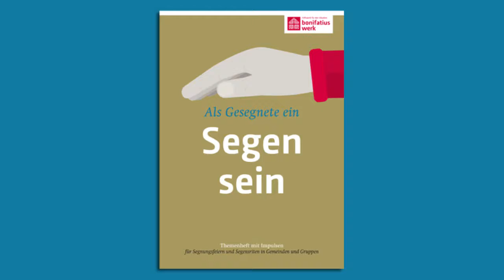Themenheft zur Diaspora-Aktion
Ob für Gemeinden, Kinder, Jugendliche oder Altenheime. In unserem Themenheft "Als Gesegnete ein Segen sein" bieten wir eine Pfundgrube an Materialien für Segensfeiern und Segensriten.